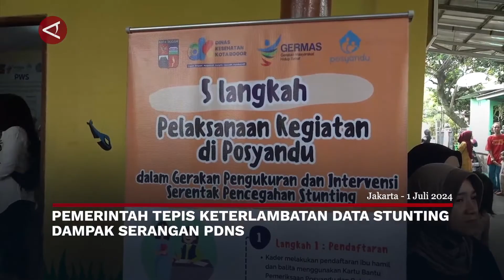Pemerintah tepis keterlambatan data stunting dampak serangan PDNS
ANTARA - Pemerintah Pusat menepis adanya data stunting yang belum diinput disebabkan dampak serangan siber terhadap Pusat Data Nasional Sementara (PDNS). Pelaksana Tugas Deputi Bidang Koordinasi Peningkatan Kualitas Kesehatan dan Pembangunan Kependudukan Kemenko PMK, Budiono Subambang menyebut keterlambatan memasukkan data tersebut disebabkan oleh beberapa faktor. (Pradanna Putra Tampi/Chairul Fajri/Farah Khadija)

3. Twiter :   / antaranews
4. Facebook:   / antaranewsdotcom
5. Instagram :   / antaranewscom